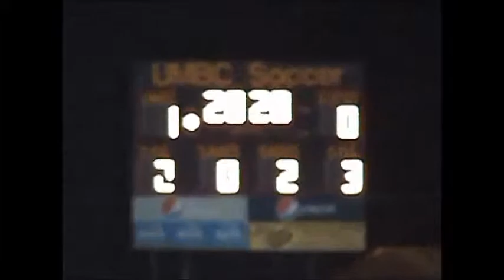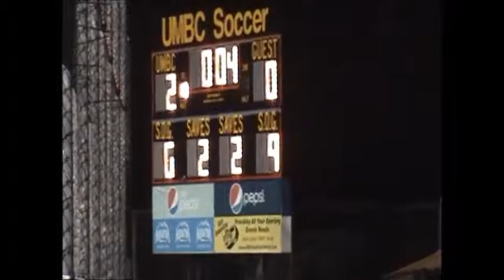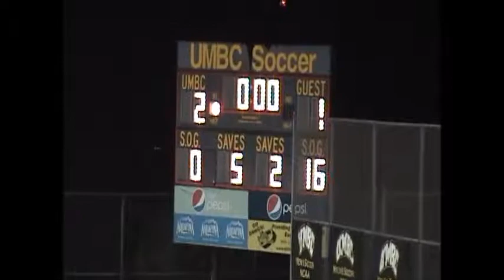UMBC vs RMU Sept2012YT.mp4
UMBC soccer vs RMU